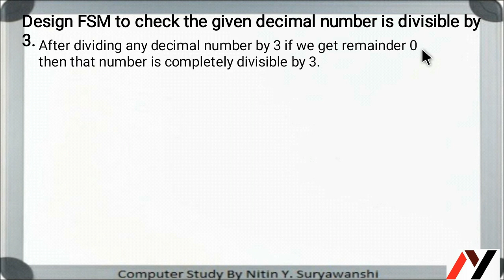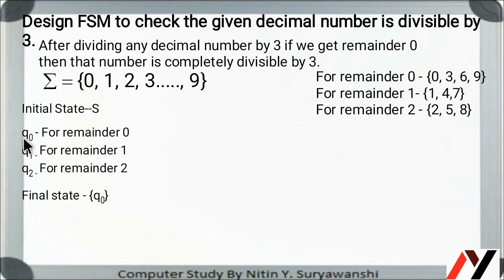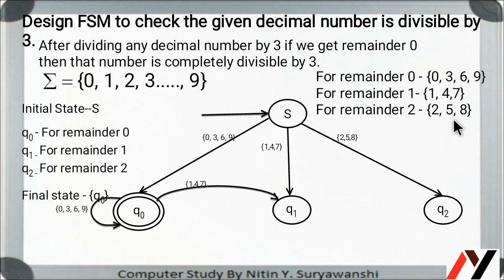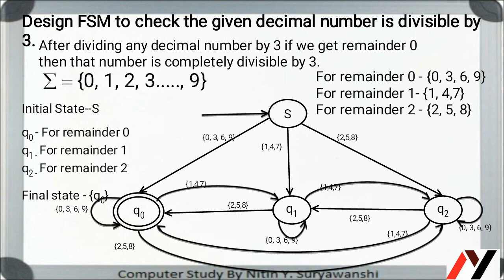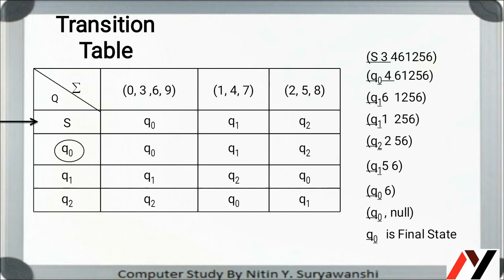4.3 FSM problem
Decimal no divisible by 3

gate 2021,gates notes,gate academy live,gate aptitude